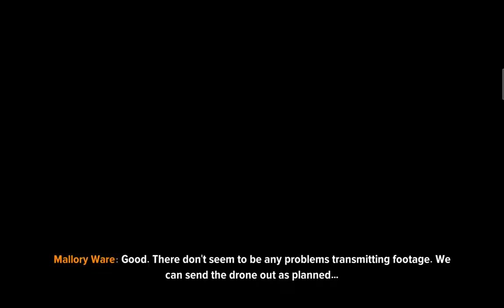MARVEL Future Revolution: Gameplay Walkthrough/Red Skull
Main Campaign Story Gameplay Walkthrough

Free to Download, Free to Play @
(Android)@